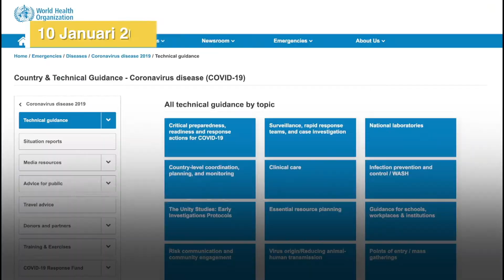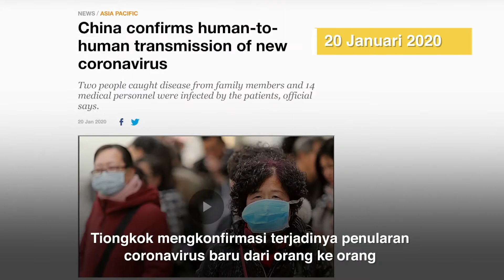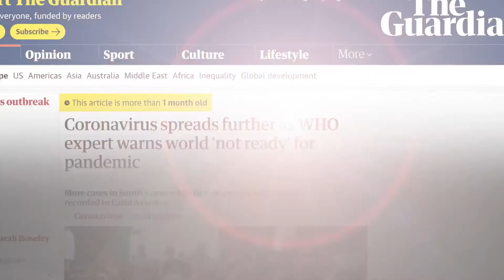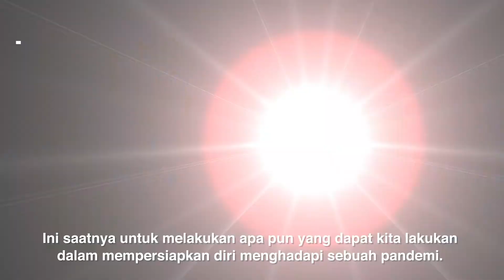WHO COVID 19 TImeline Response Bahasa